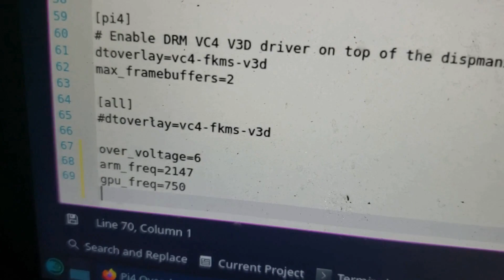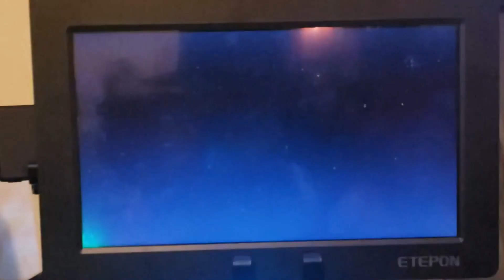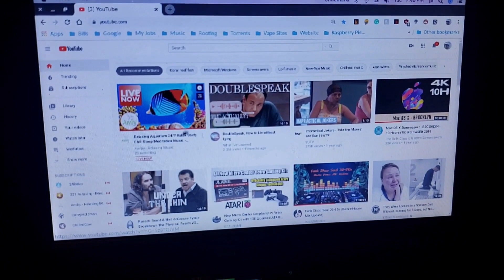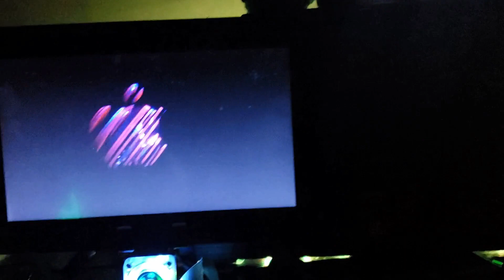iRaspbian-Mac for your Raspberry Pi4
In this video, I added a Mac version for the raspberry pi 4.